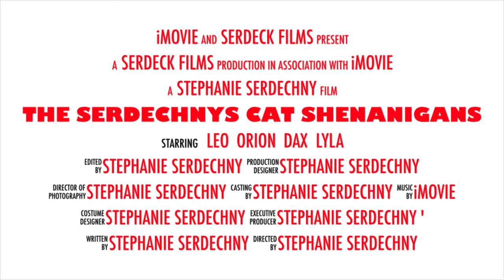The Serdechnys Cat shinanigins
A video I made playing around with IMovie about my four Siamese cats.